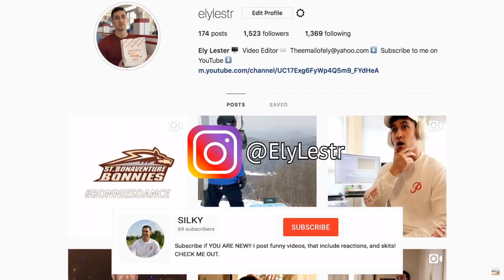ROSÉ - 'Gone' M/V | REACTION!